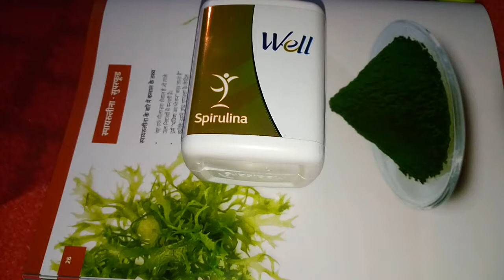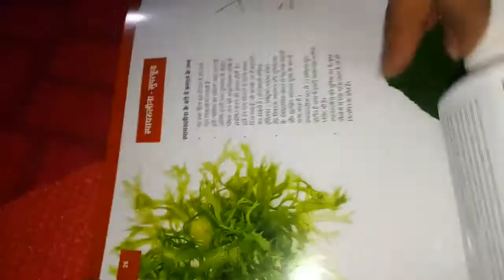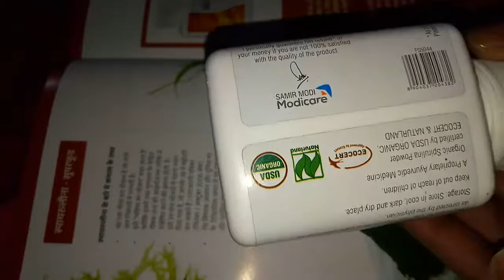Modicare spirulina capsules ke fayde anek ;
spirulina capsules ke fayde made from organic spirulina in a pristine and pollution free environment thereby assuring highest product quality.